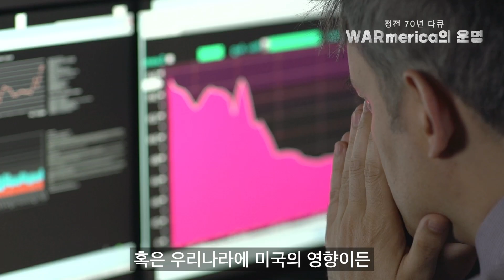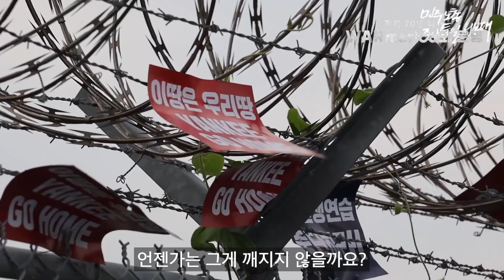서울의 봄, 노량과 더불어 꼭 봐야할 영화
▶ 매주 화요일 밤8시 : 화요 민중가요
▶ 매주 수요일 3시 : ㅆㄷㄱ(김태형, 백자 - 서울의 소리)
▶ 매주 일요일 밤8시 : 백자tv 정규생방 (+ 신희준 기타리스트)